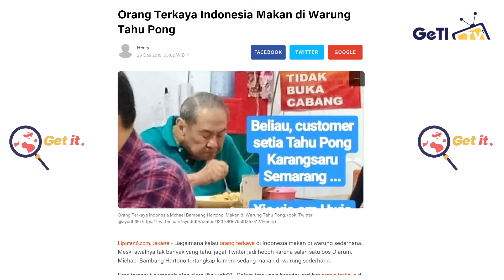HEBOHHH!!! 7 TAHU TERVIRAL DI INDONESIA!!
Halo Getters,

Program baru dari GeTI TV nih, GetIT!!
disini kamu akan terupdate dengan 7 tahu terviral di indoneisa
jangan lewatkan semua keunikan mengenai update viral dari seluruh dunia!
mudah-mudahan bisa menjadi refernsi untuk jajanan siang mu ya

simak terus 7 keunikan lainnya, hanya di GetIT!